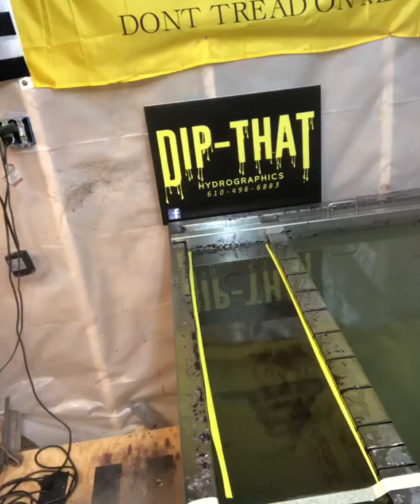Rifle Stock in Coyote Fir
Hydro dipping Rifle Stock Coyote Fur